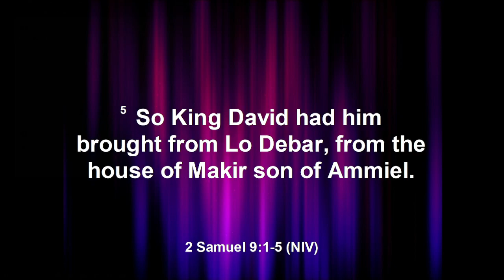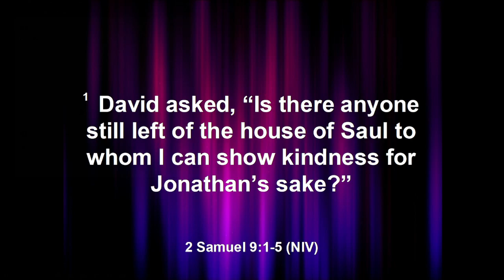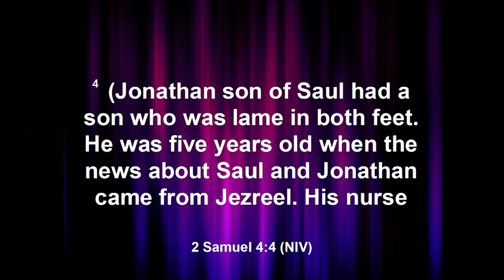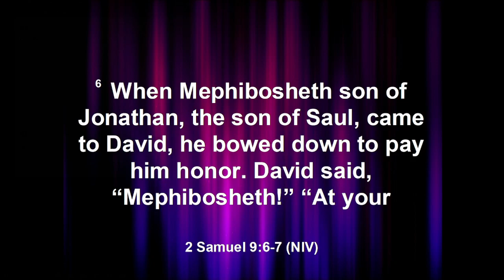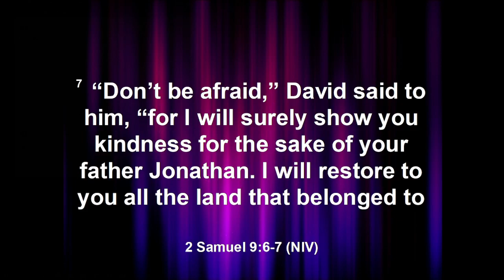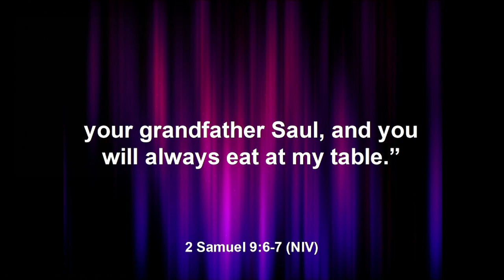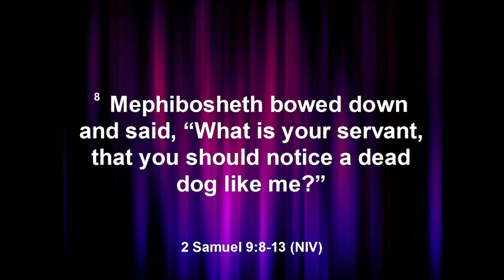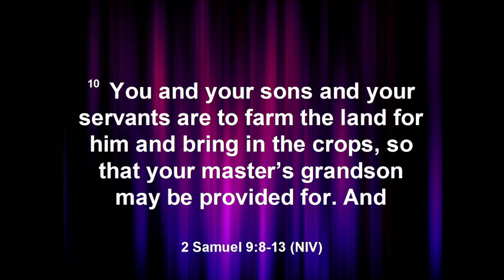David Keeping His Word